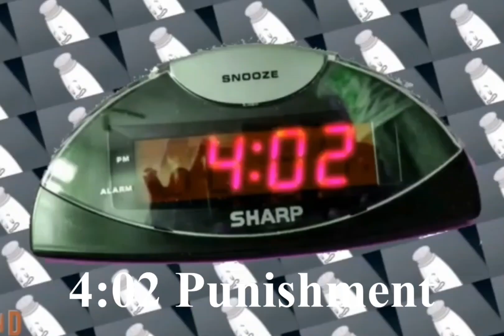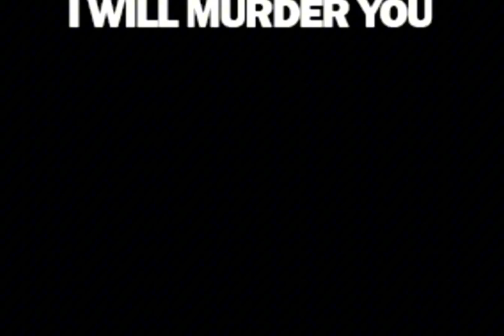Andrew Silverman1 error funny edition extended version